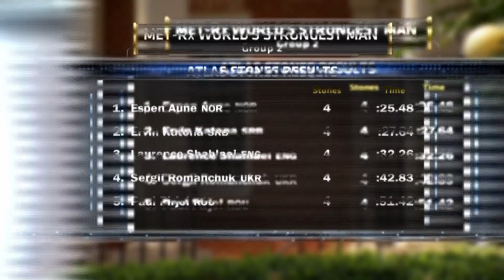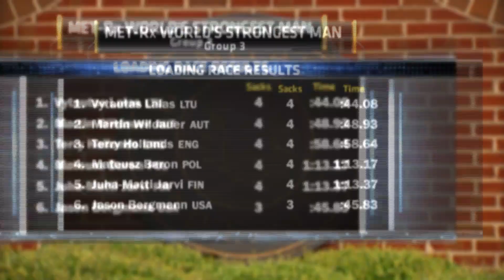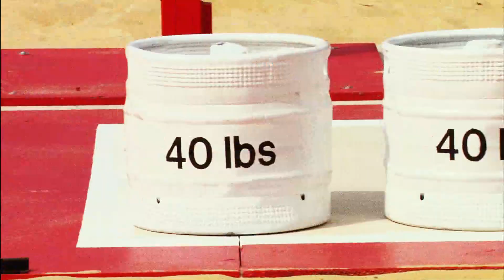2011 World’s Strongest Man | Atlas Stones, Loading Race, and Keg Toss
Laurence Shahlaeigh, Sergii Romanchuk, Espen Aune, Ervin Katona battle for the finals in the Atlas Stones while a new qualifying group including Martin Wildauer, Terry Hollands, and Jason Bergman begin their fight in the Loading Race and Keg Toss.